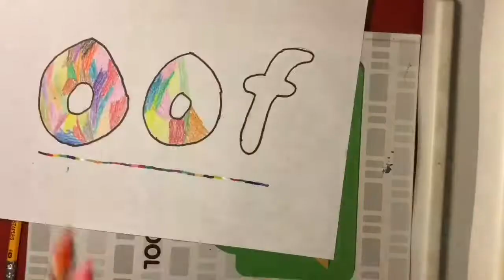Drawing "oof" in bubble letters